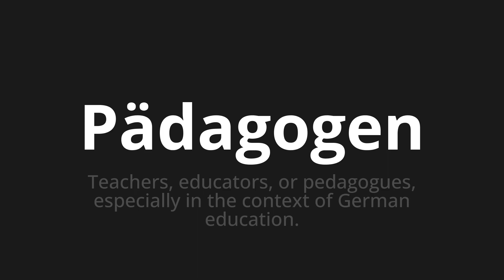How to pronounce Pädagogen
Master the Pronunciation of 'Pädagogen which means educators' - which means : Teachers, Educators, Or Pedagogues, Especialy in the Context of German Education. 📝 with @PronunciationGerman 🎓🗣️ - [Your Guide to German]

Learn to pronounce 'Pädagogen' perfectly in German with our easy and engaging tutorial by @PronunciationGerman! 📖📽️ In this comprehensive video, we provide you with native speaker examples 🗣️👂 and phonetic breakdowns 🎵 to ensure you get the pronunciation just right.

How to say pedagogues in German